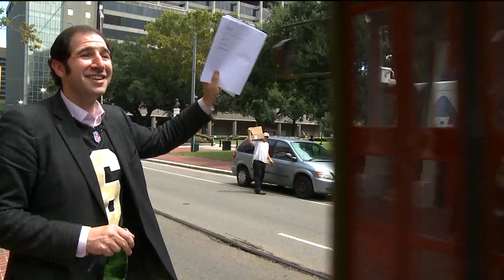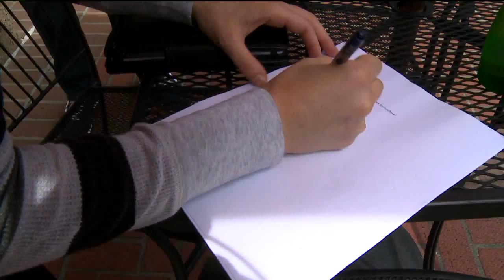More Morstead! Saints Fan Wants Punter's Jersey in Stores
Many people have Saints jerseys and most of them bear the names of Drew Brees, Marques Colston or Jimmy Graham.  But when was the last time you saw a Thomas Morstead jersey?  The Saints Punter is one of the most popular players but good luck trying to find his jersey!